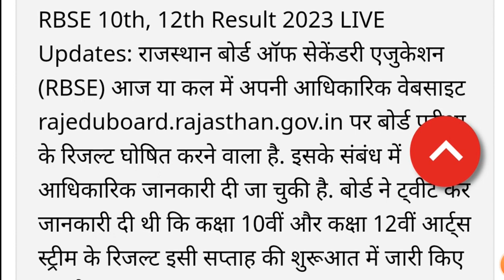RBSE Result 2023|rbse 12th result Kab Aayaga|rbse 10th result|rbse 10th result Link|rbse Board 2023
"Suman Kumar"

Rajasthan Board 8th class Result Link Active

Rajasthan Board Class 10th Result Check Link Active

Rajasthan Board 12th Result Check Link Active

​राजस्थान 8वीं रिजल्ट घोषित | Rbse 8th Result Kab Aayega 2022 | Rajasthan 8th Board Result 2022

rbse board exam class 10 important question, rajasthan board leak paper
rbse board half yearly paper

Class10th
important questions paper
10 Class Rajasthan Board Paper 2020
Rbse अर्धवार्षिक पेपर
Rajasthan board class 10 Commerce paper rajasthan board time table 2020
rajasthan board important question 10th class SCIENCE

Rajasthan 12th class Result Date 2023 Rbse 12th Result Kab Aayega 2023 Rajasthan 12th Board Result 2023

​राजस्थान 12वीं रिजल्ट घोषित | Rbse 8th Result Kab Aayega 2022 | Rajasthan 8th Board Result 2022 ||

rbse board exam class 12 important question, rajasthan board leak paper

Class10th
important questions paper
10 Class Rajasthan Board Paper 2020
Rbse अर्धवार्षिक पेपर
rajasthan board 12th result date, RBSE 12th Result Date 2023

RBSE Class 10th Result 2023 | Rajasthan Board 10th Result Date 2023 | RBSE 10th Result Kab Aaega, RBSE Class 10th Result 2023 | Rajasthan Board 10th Result Date 2023 | RBSE 10th Result Kab Aaega